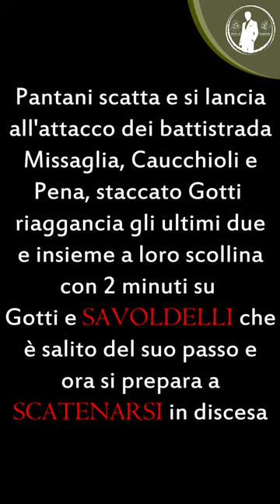Il giorno del ''falco''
Paolo Savoldelli è stato, tra i corridori, uno dei miei idoli... amavo molto la sua concretezza di corridore, la sua tenacia, la sua maturità, ha sempre parlato poco ma bene. Un ragazzo che tutti dovrebbero prendere come un grande esempio e poi quando c'era una discesa... magico!